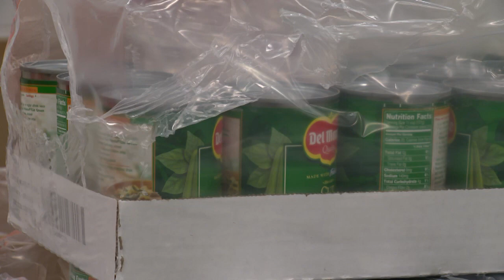Bradley Chubb, Courtland Sutton & Josey Jewell take you behind the scenes of Rookie Day